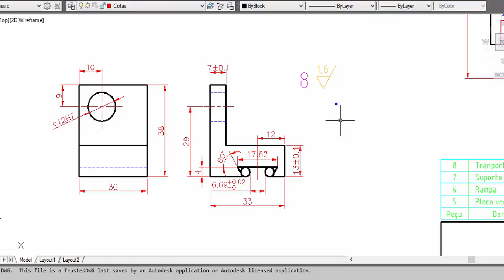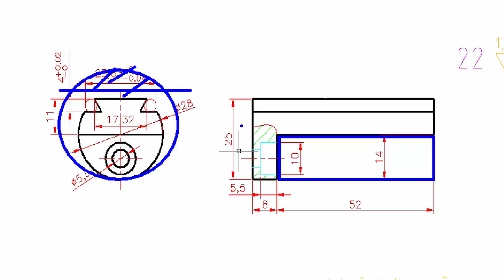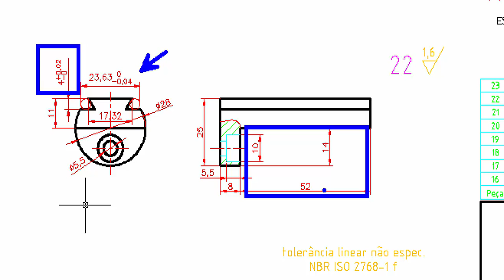Projeto Mecânico (Transportador de Pinos) - Parte 23